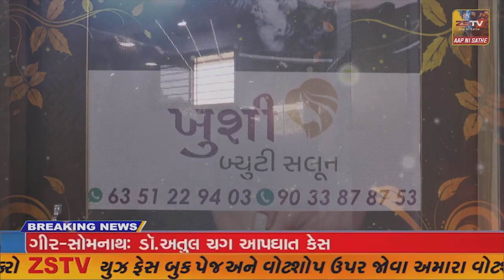ડભોઇ ખાતે નારી શક્તિ વંદના કાર્યક્રમ યોજાયો